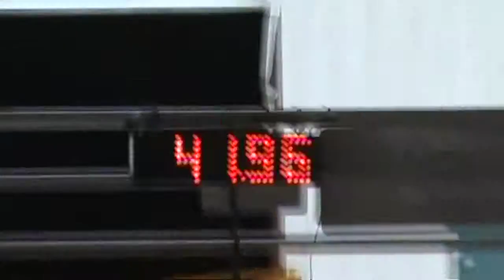October 2012 GSKC Simi jumpers